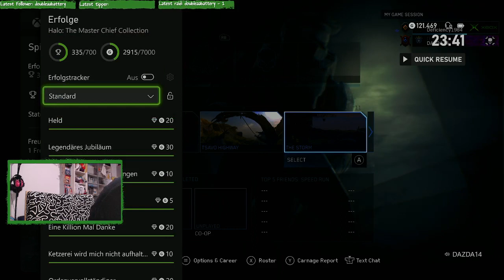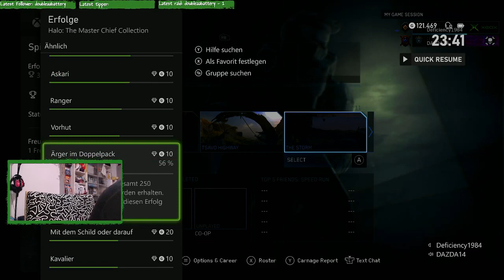Road to Halo Infinite Coop Halo 3 Legendary (Part 15 overall Part 1 Halo 3)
1:28 Start Gameplay Arrival
34:11 Crows Nest